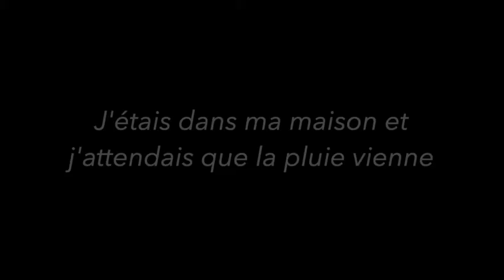Rencontre avec François Berreur - J'étais dans ma maison et j'attendais que la pluie vienne, Lagarce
Cinq femmes dans leur maison donc, qui attendent...quoi ? Que la pluie vienne ? Et qui est cet homme qui ne vient pas ? Que se racontent-elles en attendant ? Que nous disent-elles de la famille, du temps, de la présence aux autres et à soi ?

"J'étais dans ma maison et j'attendais que la pluie vienne"

de Jean-Luc Lagarce, mis en scène par François Berreur et Nathania Periclès

à l'Athénée Théâtre Louis-Jouvet du 4 au 13 février 2021.

Reprise au Théâtre du Nord du 1er au 5 juin 2021.